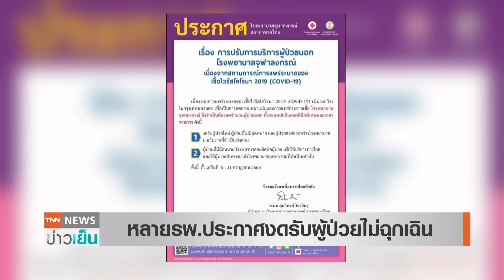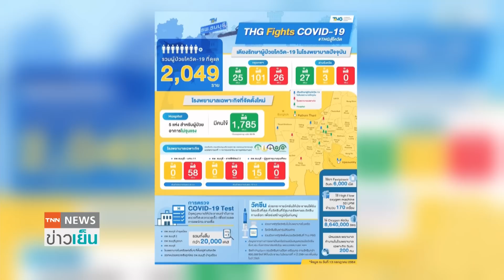เช็กด่วน! หลายรพ.กทม. งดรับผู้ป่วยกรณีไม่ฉุกเฉิน | TNN ข่าวเย็น | 17-07-21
โรงพยาบาลหลายแห่งงดรับผู้ป่วยใหม่กรณีไม่จำเป็นฉุกเฉิน ผู้ป่วยนัดหมายใช้วิธีการตรวจทางไกลและรับยาทางไปรษณีย์ ซึ่งเป็นผลมาจากการแพร่ระบาดของโควิด-19 ทำให้ อย่างโรงพยาบาลรามาธิบดีขณะนี้มีบุคลากรแพทย์ติดเชื้อสะสมกว่า 300 ราย ทำให้ขาดแคลนบุคลากรดูแลผู้ป่วย